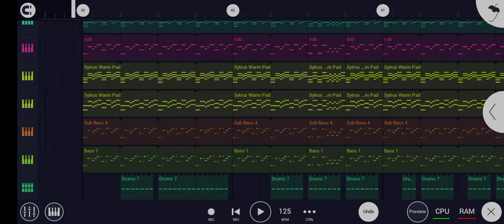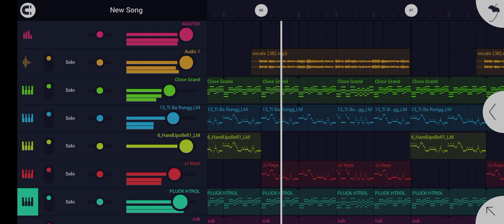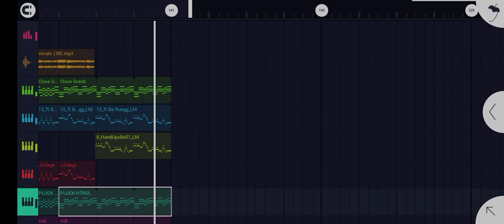[ FL STUDIO MOBILE ] - Con Bướm Xuân - Linh Hương Luz || Nhạc Tết EDM Remix Gây Nghiện 2023.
Con Bướm Xuân - Linh Hương Luz || Nhạc Tết 2023 Chào Đón Năm Mới - Nhạc EDM Remix Gây Nghiện .

© Bản Quyền Thuộc Music EDM